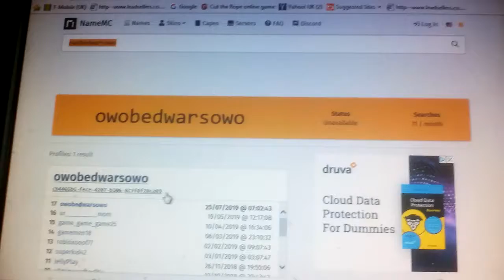1/1,000,000 chance of happening...........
OMG I GOT IN GB80'S PARTY AGAIN MY IGN IS eboybtwowo I don't regret it ily gb80